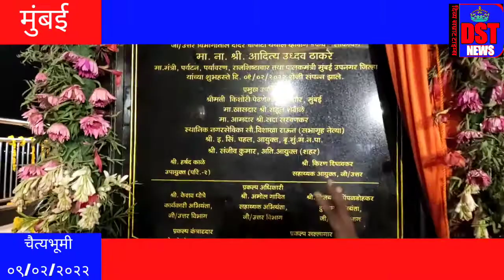पर्यावरण मंत्री आदित्य ठाकरे यांच्या हस्ते व्ह्युईंग डेकचे उद्घाटन,माता रमाई आंबेडकर यांचे नाव देणार